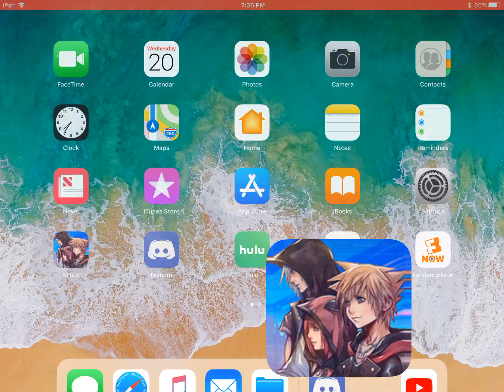K vs TheDuke round 1